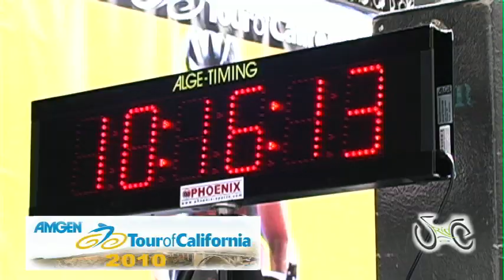Team Rabobank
were on tour with the AMGEN Tour of California 2010. This video is a compilation of the Team Rabobank